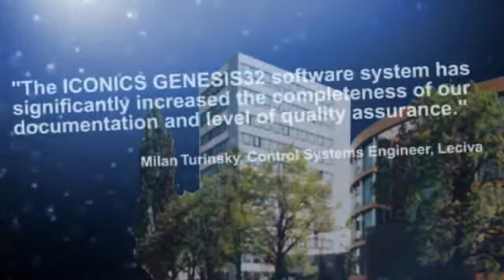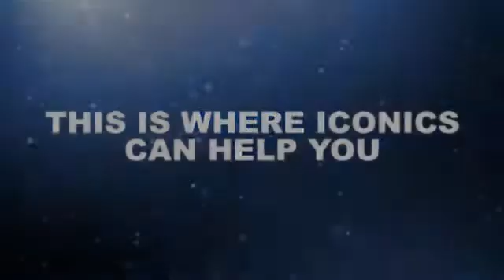HMI/SCADA Solutions for Pharmaceutical IT and Management - ICONICS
ICONICS offers a Pharmaceutical HMI/SCADA Solution tailored to IT and Management Roles.  Watch this video to learn more about the technologies behind our HMI/SCADA solution.